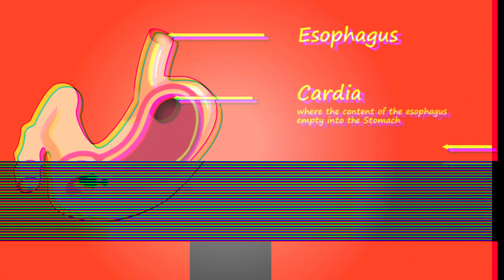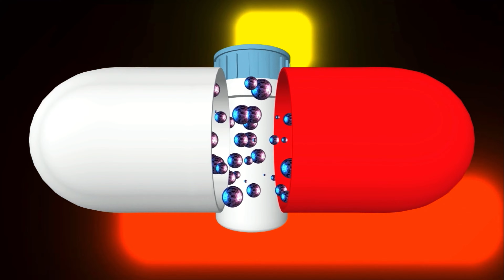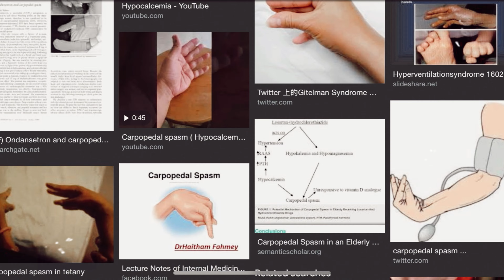একটানা অনেকদিন ধরে গ্যাস্ট্রিকের ওষুধ খেলে কি ক্যান্সার হয়? | Explained by Dr Apu Saha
গ্যাসের ওষুধ খাচ্ছেন, দেখুন কি ক্ষতি হচ্ছে | Side Effects of PPI Explained by Dr Apu Saha

There is no evidence that taking gas medicine causes cancer. Gas medicine, also known as antiflatulents, are used to relieve the symptoms of gas, such as bloating, belching, and flatulence. They work by breaking up gas bubbles in the digestive tract. The most common type of gas medicine is simethicone, which is a non-prescription medication. Simethicone is generally considered safe and has few side effects.

There have been some studies that have suggested that long-term use of acid reflux drugs, such as proton pump inhibitors (PPIs), may increase the risk of stomach cancer. However, these studies have not looked specifically at gas medicine. Additionally, the risk of stomach cancer from PPIs is very small, and the benefits of taking these medications for acid reflux far outweigh the risks.

If you are concerned about the potential risks of taking gas medicine, talk to your doctor. They can help you decide if taking gas medicine is right for you.

Video Footage:
coverr.co

Thumbnail Text: গ্যাসের ওষুধে ভয়াবহ ক্ষতি!

💊💉সোমবার মানেই 'Medical Monday'! 😎💉💊
আর প্রতি সোমবার বিকেল ৫টায় আমার ইউটিউব চ্যানেলে নতুন ভিডিও!💊💊💉💉🩺🩺

চিকিৎসা বিজ্ঞানের বিভিন্ন জানা অজানা বিষয় নিয়ে হাজির হবো আপনাদের সামনে। দেখতে ভুলবেন না। বিশ্বাস করেন এখন পর্যন্ত ফ্রি! 😛

পূর্বানুমতি ব্যতীত ভিডিওটিতে আমার বলা কোনো বক্তব্যকে উদ্ধৃত করে ব্যক্তি ডাঃ অপু সাহার ব্যাপারে প্রিন্ট/ইলেক্ট্রনিক মিডিয়া কিংবা সামাজিক যোগাযোগমাধ্যমে 'যেকোনো ধরনের' প্রচার আইনত দণ্ডনীয়।

Anti Privacy Warning:

This content is copyrighted to Dr Apu Saha. Legal action will be taken against those who violate the copyright of the following material presented.